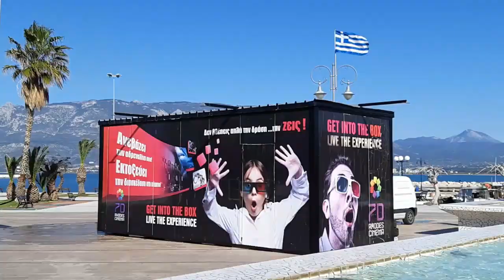Апельсиновые и лимонные сады. Город у моря. февральское воскресенье.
фонтаны, апельсиновые сады , прогулка у моря.